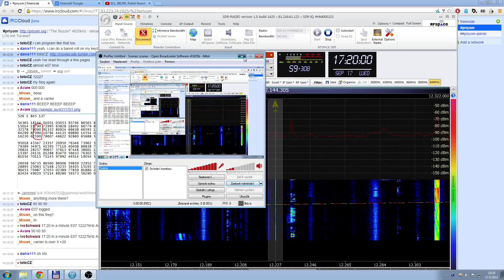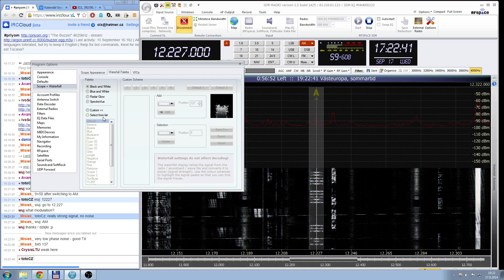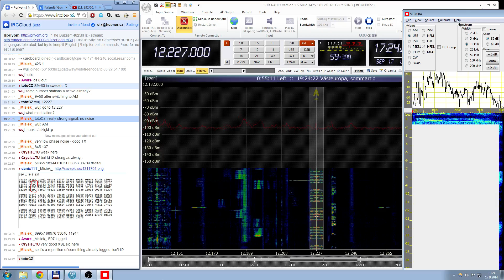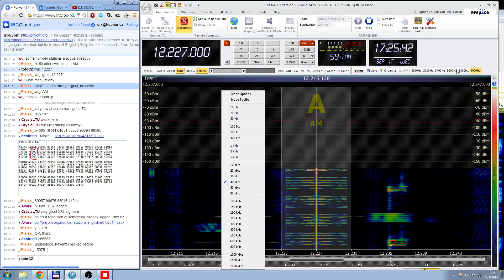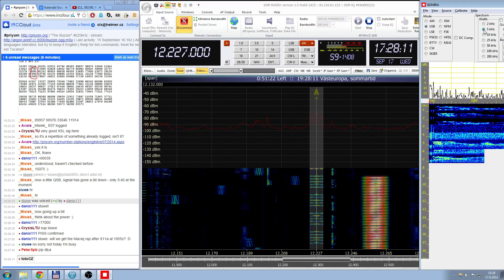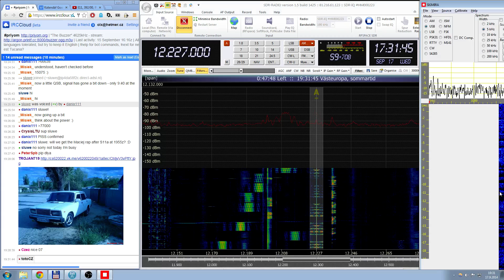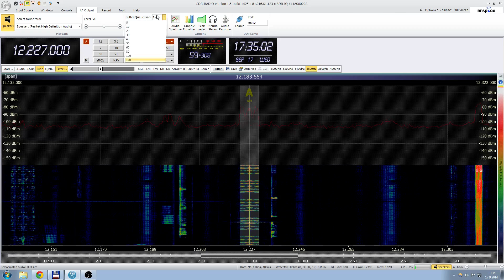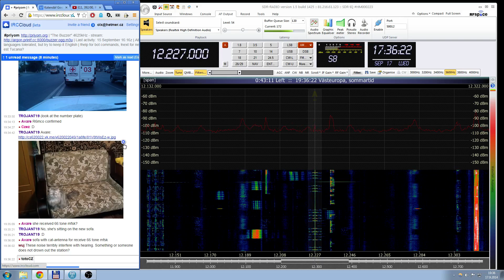E07 English Man, SVR, 137 groups, 17:20 12227kHz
E07 Russian numbers station. Priyom.org.
SVR - Russian foreign intelligence.